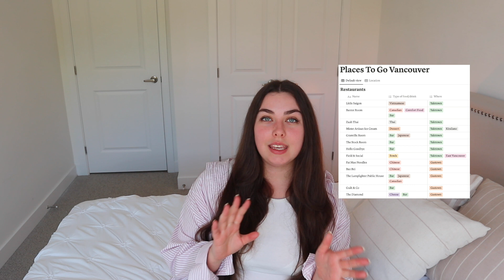how to love the place you live 💖 romanticize your city & falling in love with your town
i live in the most boring city in the world (apparently), but i love it! this is how you can fall in love with where you live, and it's what to do when you're unhappy with where you live because hopefully some of these tips can help. i'm talking all about how to love the place you live and enjoying and romanticizing life 💖

☕ amazon products ☕

get comfy, inclusive and sustainable underwear, loungewear and basics using code "elsermitchell" for $ off!